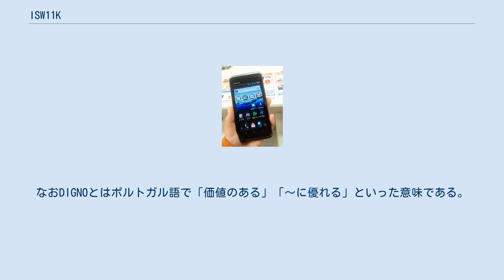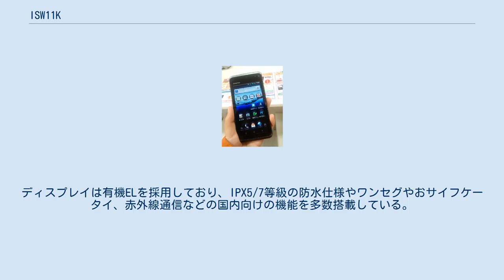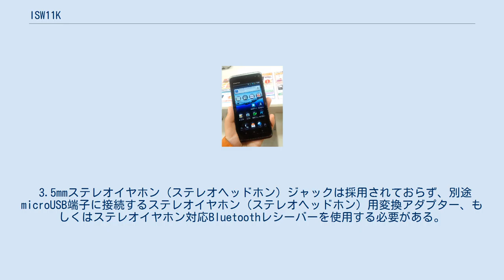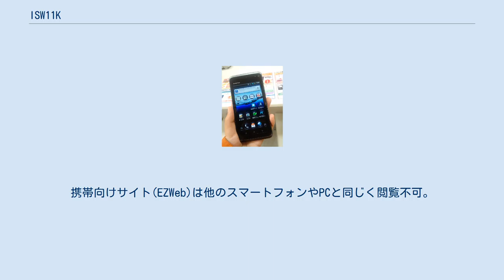ISW11K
Android端末_(京セラ)
京セラ 」 DIGNO 」 ISW11K DIGNO ISW11K（ディグノ あいえすだぶりゅー いちいちけー）は、京セラによって日本国内向けに開発された、auブランドを展開するKDDIおよび沖縄セルラー電話のISシリーズの一つで、CDMA 1X WINおよび+WiMAX対応Android搭載ストレート型スマートフォンである。
製造型番はKYI11。
 京セラとしては初となるAndroid搭載スマートフォンで、国産のスマートフォンとしては初めて+WiMAX（モバイルWiMAX、IEEE 802.16e-2005）に対応したモデルである。
なおDIGNOとはポルトガル語で「価値のある」「～に優れる」といった意味である。
 海外でAndroid端末を発売している京セラが、国内向けに新規開発した端末である。
ディスプレイは有機ELを採用しており、IPX5/7等級の防水仕様やワンセグやおサイフケータイ、赤外線通信などの国内向けの機能を多数搭載している。
また、京セラ製フィーチャーフォンでおなじみの「すぐ文字」機能が用意されており、GmailやFacebookなどの投稿に利用できる。
 3.5mmステレオイヤホン（ステレオヘッドホン）ジャックは採用されておらず、別途microUSB端子に接続するステレオイヤホン（ステレオヘッドホン）用変換アダプター、もしくはステレオイヤホン対応Bluetoothレシーバーを使用する必要がある。
 2011年12月現在、au向けスマートフォンとしては、最薄部の奥行が約6.7mmである富士通東芝モバイルコミュニケーションズ製のARROWS ES IS12F（FJI12）に次いで、本体の奥行が薄い。
 2011年12月28日に開始した、モバイルWiMAXにおける64QAMによる上り最大15.4Mbpsの通信に対応。
 2011年11月29日に以下の不具合の修正がケータイアップデートによって行われた。
 2011年12月21日に以下の不具合の修正がケータイアップデートによって行われた。
ただし、システム強制終了等の問題発覚のため、12月22日に一旦本アップデートは公開中止となった。
その後、本アップデートによるシステム強制終了に対する修正パッチを適用したものが2012年2月2日に改めて公開されている。